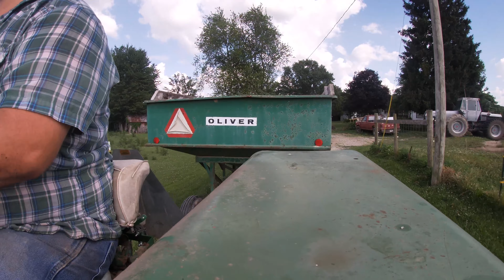1755 Oliver Crop Tour and 8900 White Wheat Harvest 2021